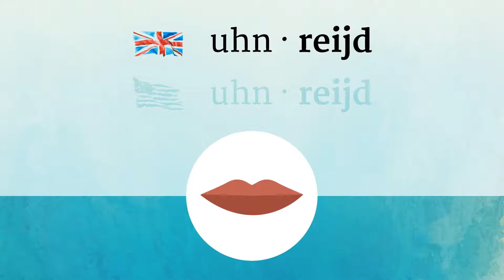ENRAGED pronunciation • How to pronounce ENRAGED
How to say Enraged in British English and American English?